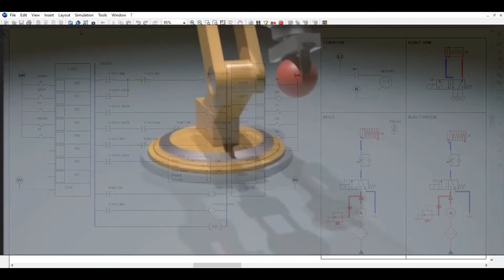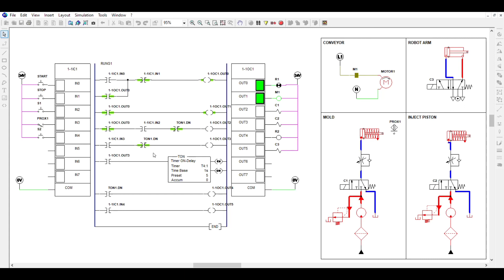Industrial Automation (Plastic Injection Molding)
For Industrial Automation course (BMFA 3213)
- Group 3
- to Dr Silah Hayati Binti Kamsani